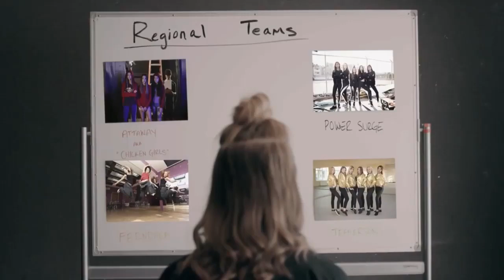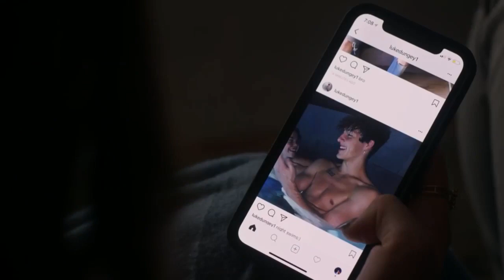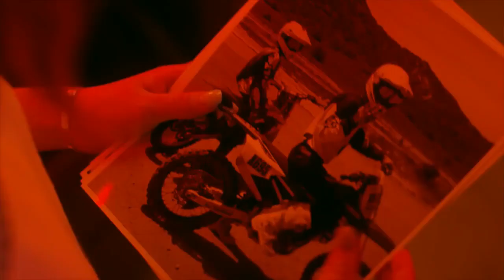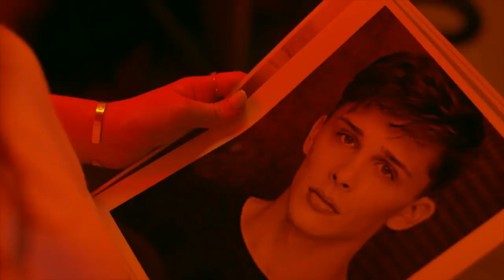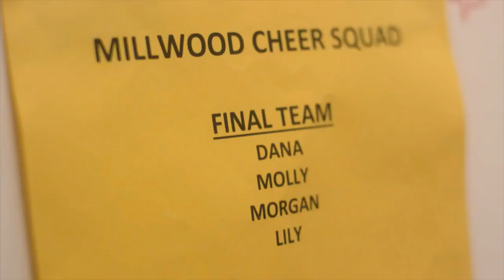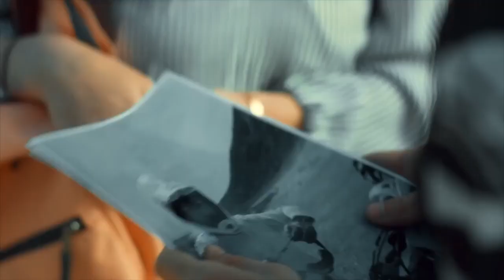autumn miller scenes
clips from chicken girls, dirt & total eclipse. none of these scenes belong to me